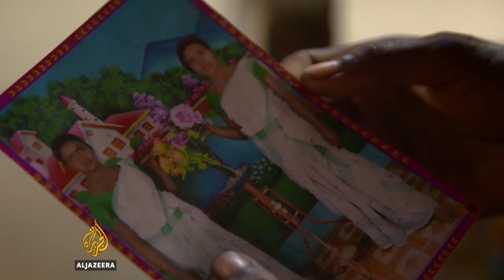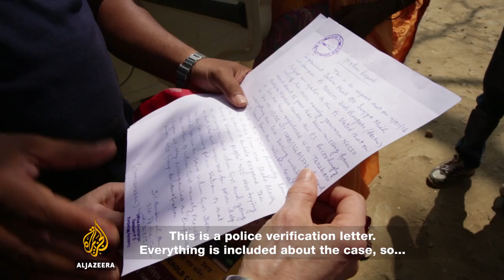India's Slave Brides |101 East | भारत का दास दुल्हन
101 East investigates how every year, tens of thousands of girls and women in India are trafficked into slave marriages.
10 Nov 2016 23:05 GMT International Women's Day, India, Human trafficking, slavery
Decades of sex selection favouring male babies have left some Indian states with vastly more men than women, creating a lucrative and growing market for traffickers.

In the patriarchal and feudal state of Haryana where there's a shortage of women to marry, it's normal for men to buy young girls trafficked from other states.

Known as "paros", a term implying they can be purchased, they are regularly raped, forced into marriages and made to work as bonded labour.

Their uneducated families are often tricked into agreeing to send them away, lured by the idea of a happy marriage for their daughters. But tragically, there is no "happily ever after".

More from 101 East on:
Listen to this page using ReadSpeaker
Share via FacebookShare via TwitterShare via RedditPrintSend Feedback